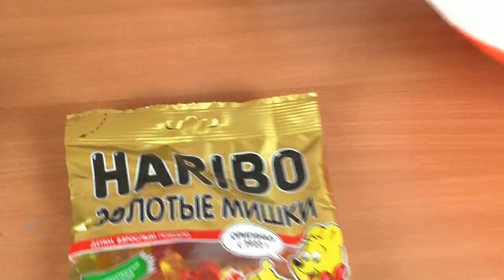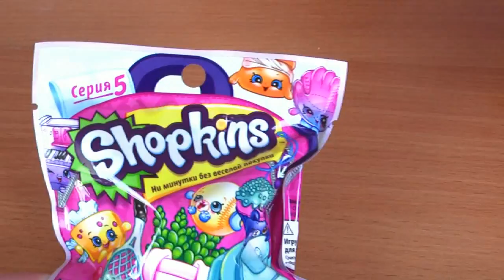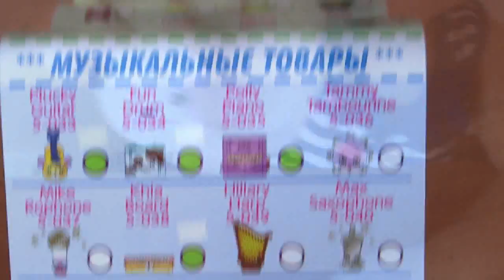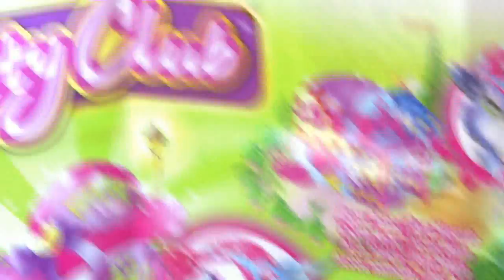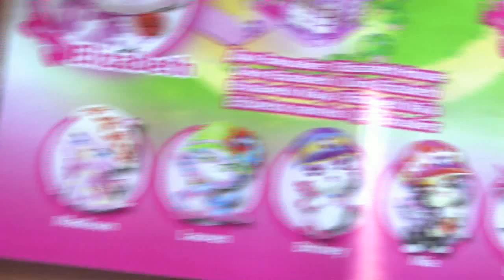Мега Киндер Сюрприз ШОПКИНС Китти Клаб ХАРИБО Kinder Surprise ВИДЕО ДЛЯ ДЕТЕЙ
Привет друзья! Мы сегодня открываем огромный Мега Киндер Сюрприз  в котором находятся ШОПКИНС, Китти Клаб,  ХАРИБО. Что за сюрпризы мы достанем и откроем, это сюрприз, смотрите и все увидите сами.

Спасибо что вы с нами! Приятного вам просмотра!  МЫ  ВАМ  ОЧЕНЬ  РАДЫ!!!

* Игры для девочек. Как мама.